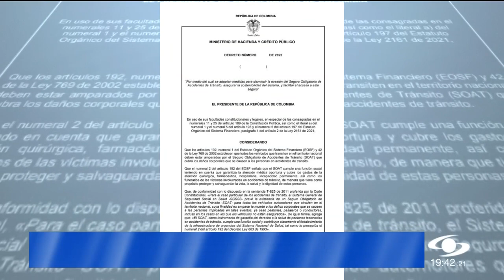Descuento de 50% del SOAT entraría a regir a partir del 15 de diciembre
Quedó listo el borrador de decreto que establece una reducción en el cubrimiento que tiene el Seguro Obligatorio de Accidentes de Tránsito (SOAT), que pasaría de 800 a 300 salarios mínimos en gastos médicos por siniestros de motos hasta de 200 centímetros cúbicos, taxis, buses de servicio público urbano e intermunicipal y autos de negocios.